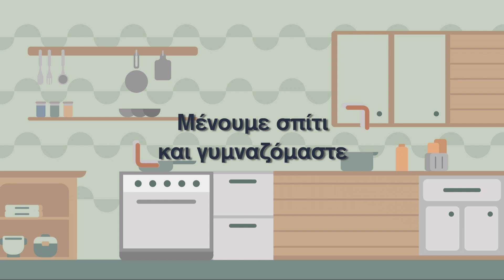Μένουμε σπίτι και γυμναζόμαστε - τρίτη ηλικία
Γυμναστική για την τρίτη ηλικία με την γυμνάστρια Ελίζα Ερωτοκρίτου